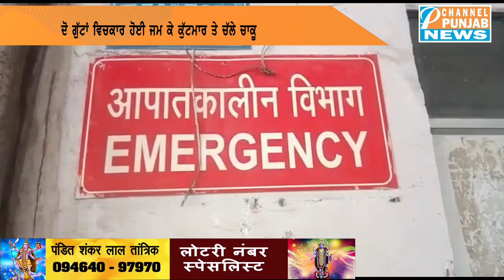ਕਾਲਜ ਦੇ ਸਾਹਮਣੇ ਦੋ ਗੁੱਟਾਂ ਵਿਚਕਾਰ ਹੋਈ ਖੂਨੀ ਝੜਪ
AAP
Congress
Shiromani Akali Dal
BJP
Manpreet Badal
Navjot Sidhu
parneet kaur
raninder singh
raja warring
navjot singh sidhu
Bhagwant Mann
arvind kejriwal
hs phoolka
sukhpal khaira
gurpreet ghuggi
simarjit bains
sonia gandhi
rahul gandhi
narinder modi
arun jaitley